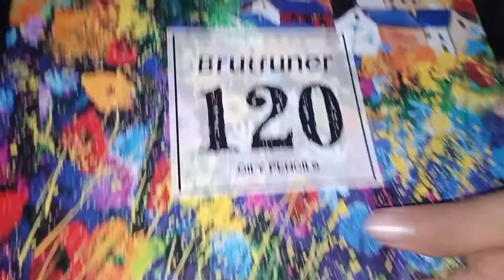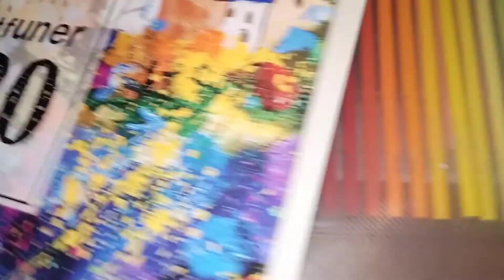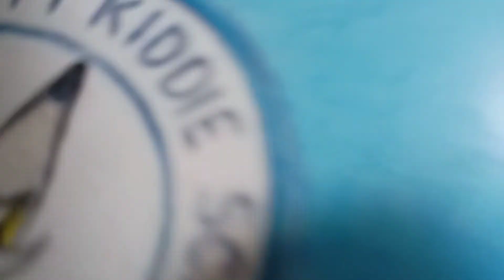120 Brutfuner Oily Pencil Unboxing and My 1st Try | Well Art Rabz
Wello! New vid is up!

I'm kinda curious with this new brand of colored pencil. It's quite cheap so I decided to have a 120 pcs. set for only P426. Just wow!

It's good enough and better than the classic type of other brands. Its soft cored oily feature is legit.

See it yourself. Im not good at colored pencil so consider my average level output.😁